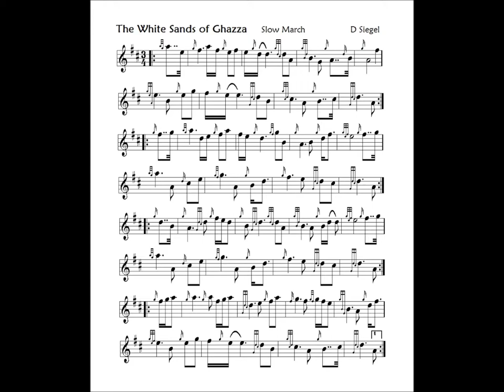WHITE SANDS OF GHAZZA Slow March David Siegel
Minor revision.